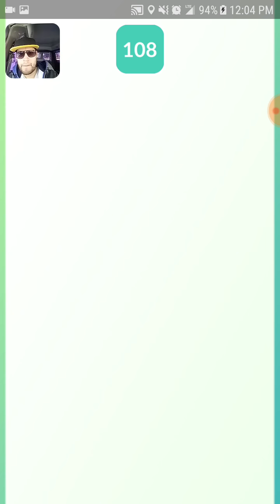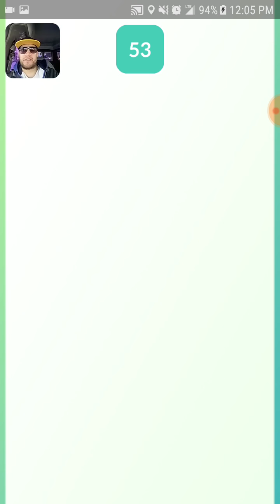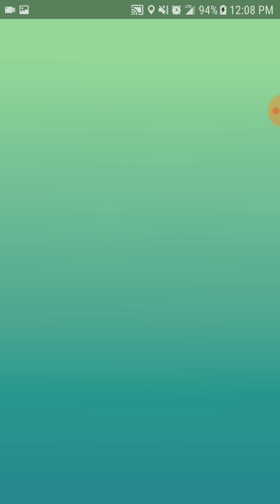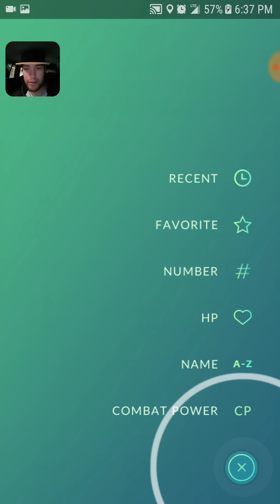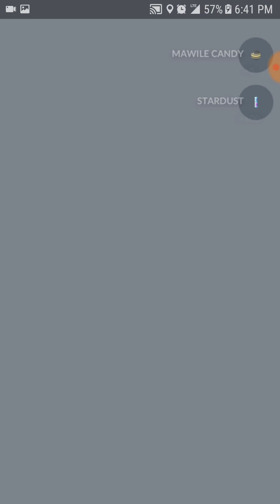The hunt for shiny "mawile" pt 1 & 2/Pokemon go Massachusetts(lowell)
I need a shiny mawile